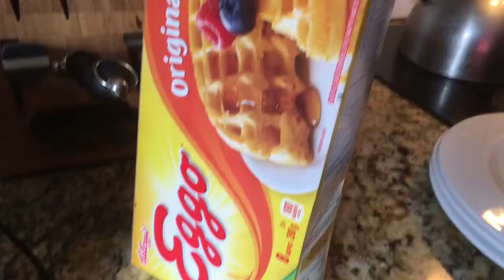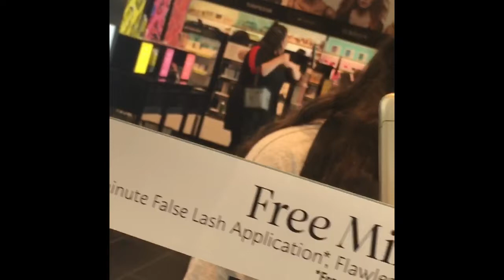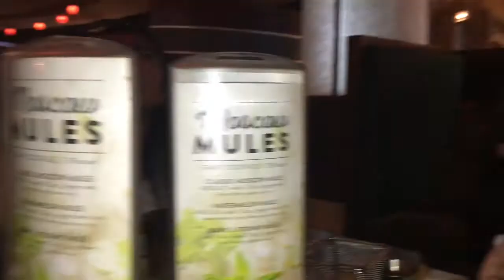Six Gorls In The 6ix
6ix of us explore Toronto for the day

Socials-